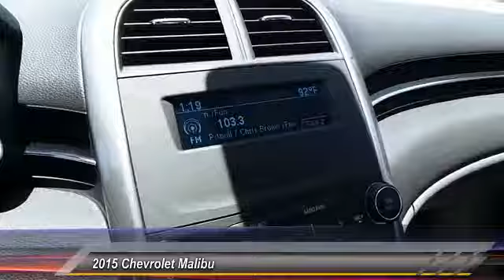malibu Odessa TX FF344021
2015 Chevrolet Malibu 4dr Sdn LS w/1LS

5020 N. John Ben Shepperd Parkway

LS trim. Aluminum Wheels, Head Airbag, Onboard Communications System, PREFERRED EQUIPMENT GROUP, ENGINE, ECOTEC 2.5L DOHC 4-CYLINDER D... TRANSMISSION, 6-SPEED AUTOMATIC, ELEC... FUEL EFFICIENT 36 MPG Hwy/25 MPG City! SEE MORE! KEY FEATURES INCLUDE Onboard Communications System, Aluminum Wheels Remote Trunk Release, Keyless Entry, Steering Wheel Controls, Alarm, Electronic Stability Control. OPTION PACKAGES PROTECTION PACKAGE includes (B34) front and rear carpeted floor mats, (AP9) cargo convenience net and (B83) body-color bodyside moldings, AUDIO SYSTEM, AM/FM STEREO WITH CD PLAYER AND MP3 PLAYBACK CAPABILITY (STD), TRANSMISSION, 6-SPEED AUTOMATIC, ELECTRONICALLY-CONTROLLED with overdrive (STD), PREFERRED EQUIPMENT GROUP includes Standard Equipment, ENGINE, ECOTEC 2.5L DOHC 4-CYLINDER DI with Variable Valve Timing (VVT) and intake Variable Valve Lift (iVVL) and NEW auto stop/start (196 hp [146.2 kW] @ 6300 rpm, 191 lb-ft of torque [257.9 N-m] 4400 rpm) (STD). LS with ASHEN GRAY METALLIC exterior and JET BLACK / TITANIUM interior features a 4 Cylinder Engine with 196 HP at 6300 RPM*. VEHICLE REVIEWS Edmunds.com explains Road and wind noise are things you're only distantly aware of in the Malibu's cabin. Chevy set out to make this Malibu the quietest one yet, and they nailed it. The suspension is a win as well, expertly soaking up bumps while preserving the driver's sense of control.. Great Gas Mileage: 36 MPG Hwy. WHO WE ARE All American Chevrolet of Odessa sells new and used cars, trucks and SUVs near Midland and San Angelo, Texas. We offer financing options and incentives for all Texas Chevrolet customers. Price contains all applicable dealer incentives and non-limited factory rebates. You may qualify for additional rebates; see dealer for details.